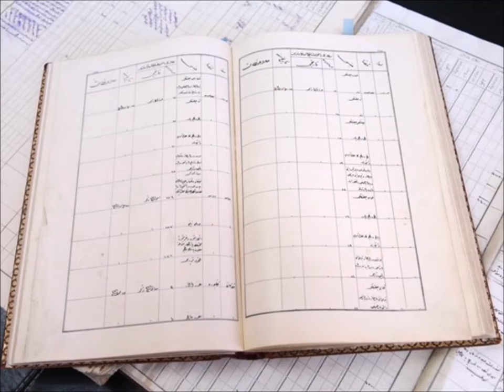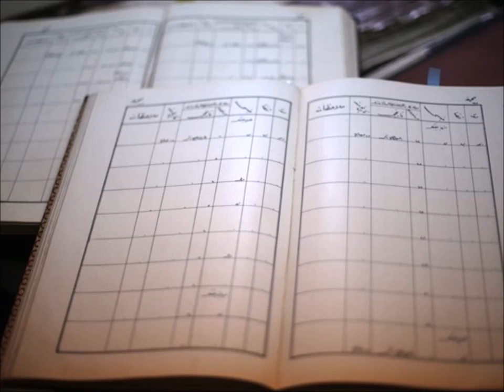Sultan 2 Abdülhamid'in mal varlığı!